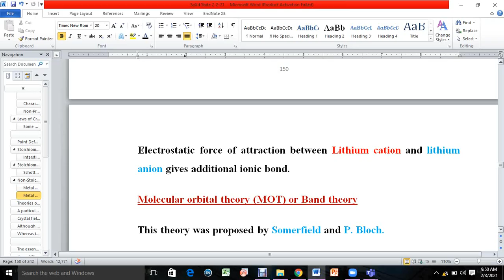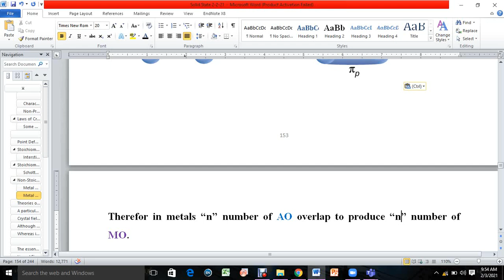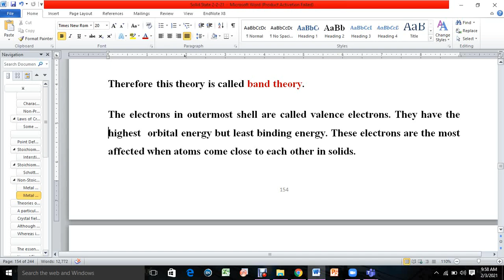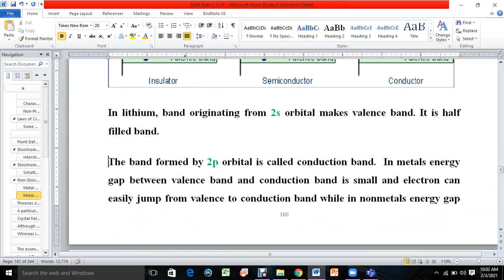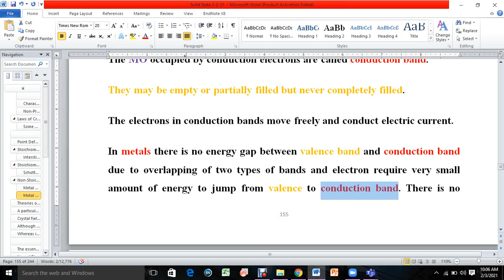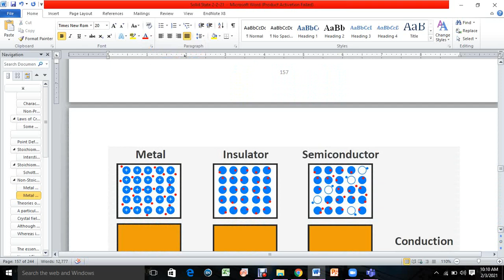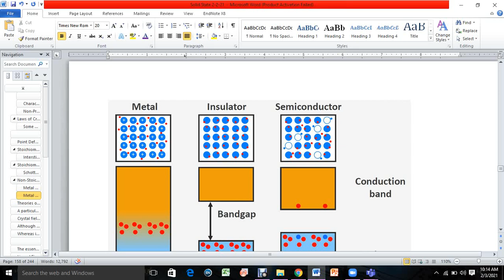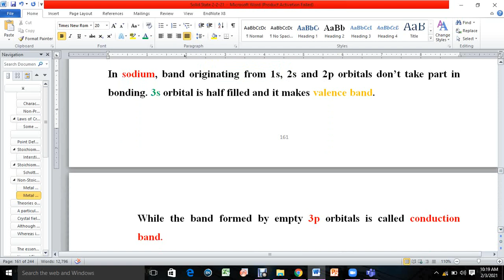Metallic bond according to Molecular Orbital Theory (MOT) or band theory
How does Molecular Orbital Theory (MOT) or band theory explains nature of metallic bond and properties of metals